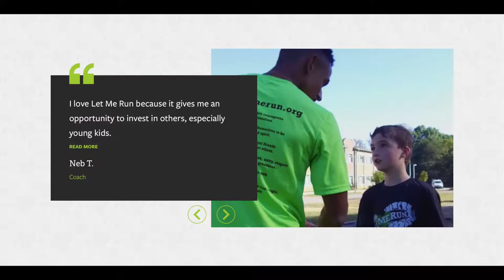Fighting a Rare, Deadly Cancer And Winning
There’s a horrible, deadly cancer that not many people know about. It’s called Cholangiocarcinoma. We’ll learn a lot about that today from Jan Meyer, who lost her mother to this disease, and has been fighting Cholangio herself.

Jan is a retired registered nurse and was diagnosed with Stage 2B intrahepatic cholangiocarcinoma in February 2018. She underwent a liver resection and then received chemotherapy for six months. She is doing well now, and is spending her life helping to raise money and awareness for cholangiocarcinoma research.

On May 20, Jan and her husband, Dean, will hold their 4th annual 5k, called the Quack Out Cholangio 5k Run/Walk to Crush Bile Duct Cancer, with all proceeds earmarked for research.

Welcome, Janice, to Lean to the Left.

Q. First, let’s talk about Cholangio…what are the symptoms of this disease?

Q. What are some of the risk factors? Is it genetic?

Q. I know that Cholangiocarcinoma is a relatively rare disease. Just how rare? Do you know how many people have it?

Q. If someone is diagnosed with Cholangiocarcinoma, what’s your advice?

Q. To what do you attribute your apparent success in dealing with this disease?

Q. Let’s talk about the 5K. How can people get involved?